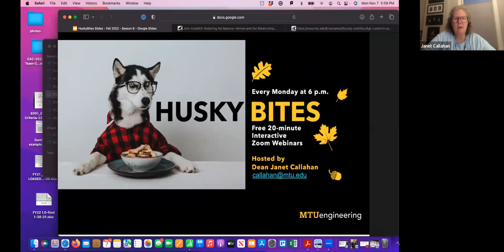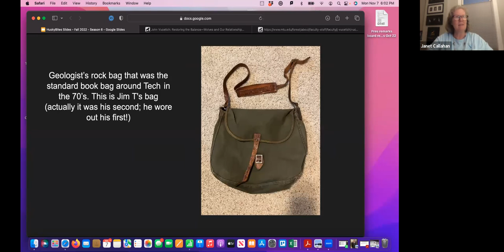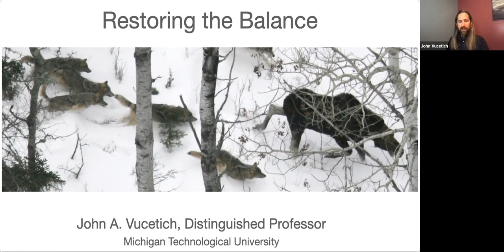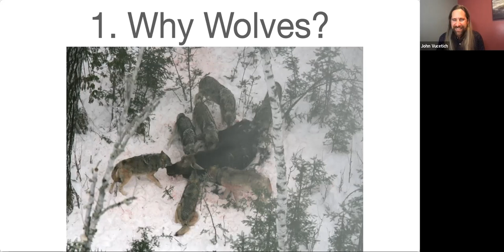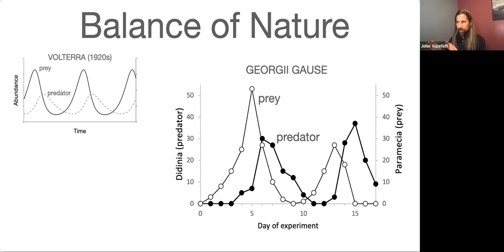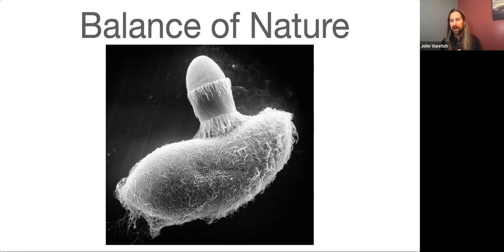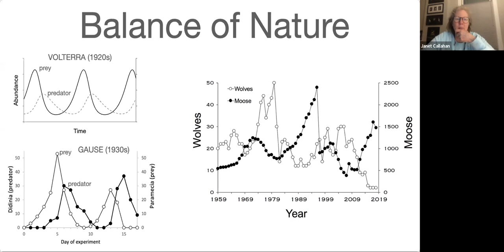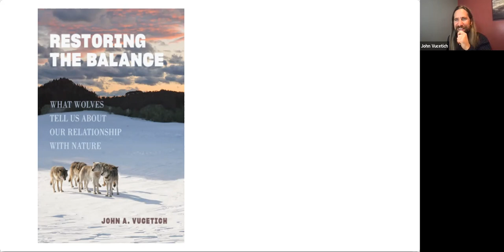Restoring the Balance—Wolves and Our Relationship with Nature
Husky Bites presents Special Guest John Vucetich
Co-host Becky Cassel, teacher
November 7, 2022
College of Forest Resources and Environmental Science